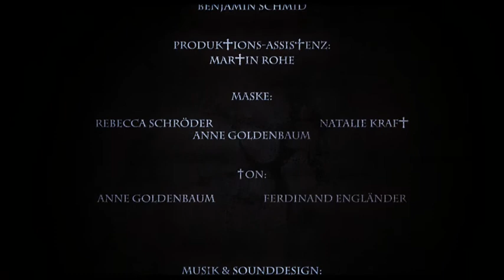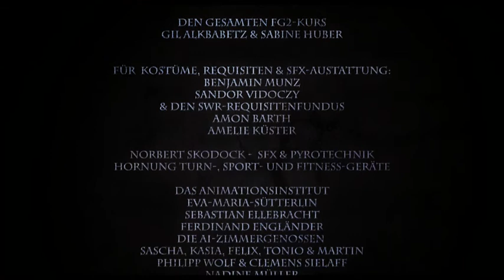Terra Sancta - 2nd year short film (Filmakademie Baden-Württemberg 2011)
"Terra Sancta" is a science fiction short, revealing the aftermath of a future religious human conquering an alien planet.
It was developed as a second-year project at the Filmakademie Baden-Württemberg & was entirely completed within 4 months, from the earliest story concepts to the final rendering & premiere.

It's not without it's quirks, of course, but as a whole I really enjoyed creating this movie, regarding the short, but intense production time & without any experience at all regarding f.ex. creature effects etc. to start with.
In the end I personally benefitted alot from the knowledge I gained while creating this film on future projects.